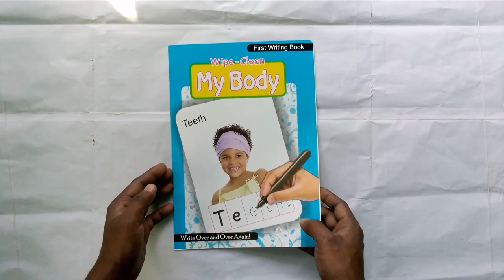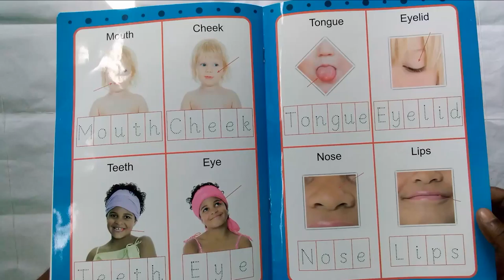Wipe Clean My Body